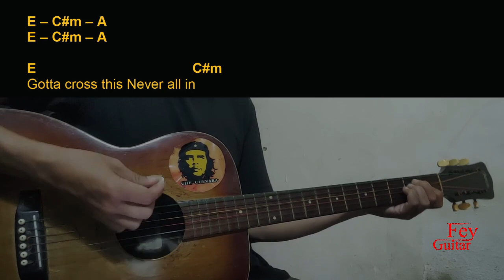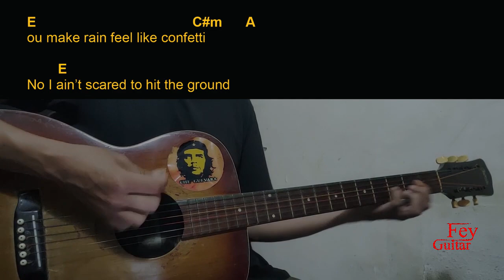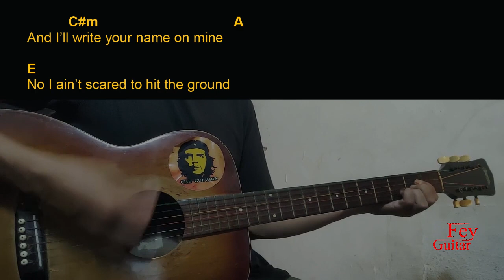Karley Scott Collins - Petty in the 80s Guitar Chords cover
Song : Karley Scott Collins - Petty in the 80s

Original Song Link :

Semoga Bermanfaat